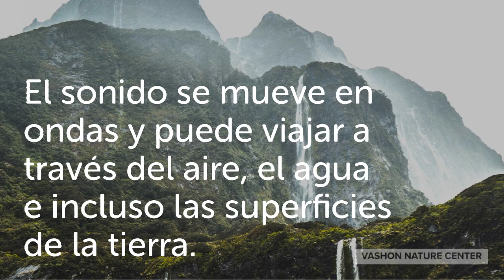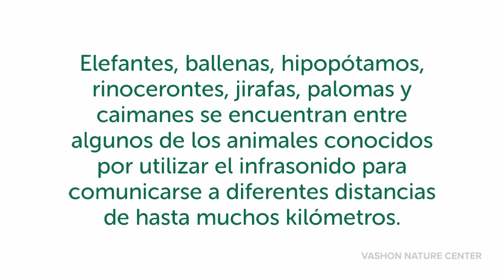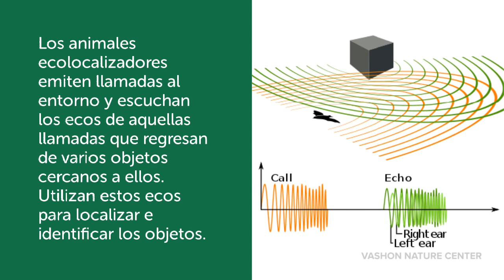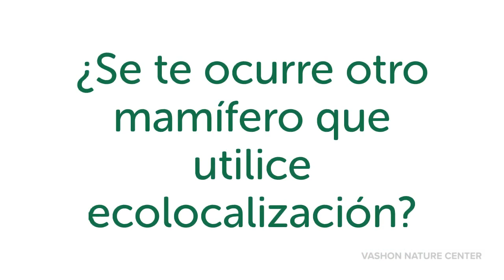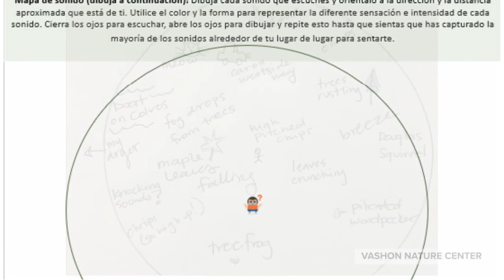Semana 3 Buscando sonido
Semana 3 Todos cuentan